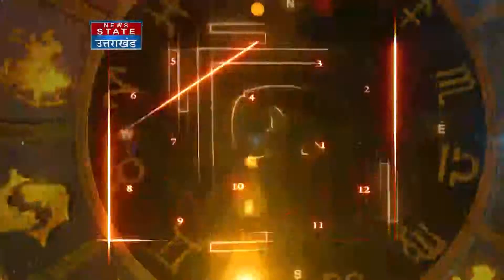How Jupiter transits affect your daily life?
Your Horoscope Today: Watch News State Special Show on the 12 moon signs based on ancient Indian astrology and know your fortune for the day, August 30, as Astro Guru Dr Arvind Tripathi reveals what the day holds for you.